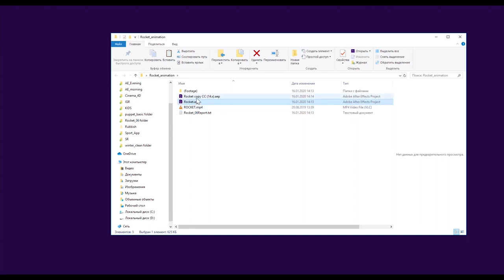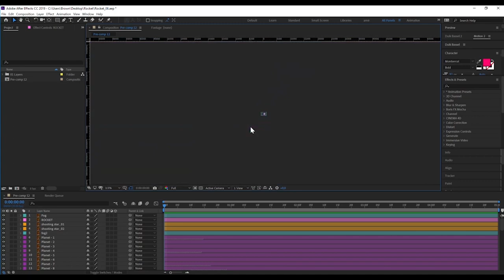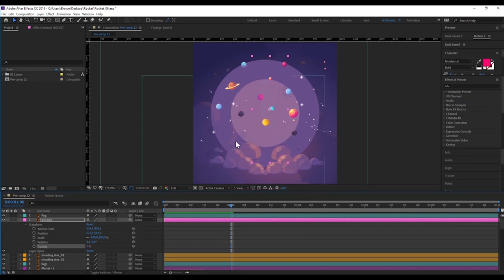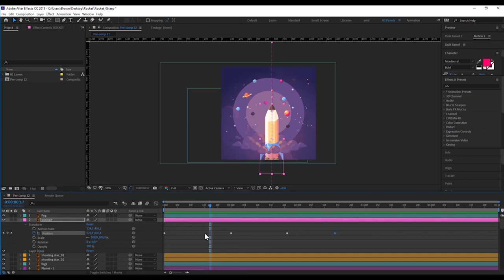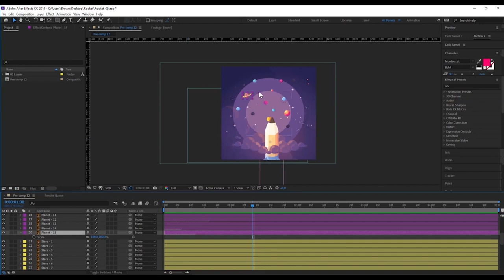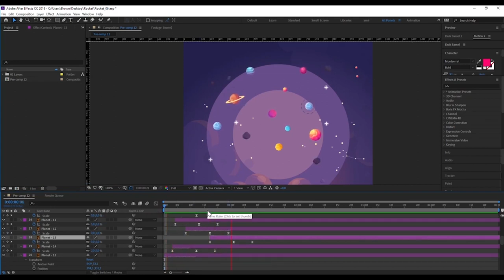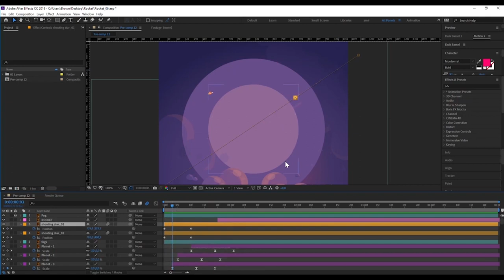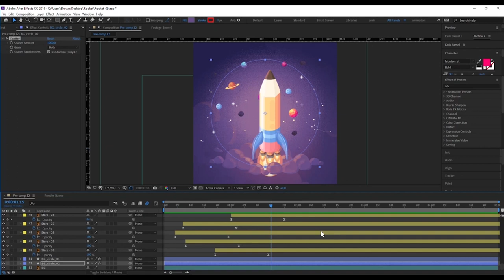БЕЗКОШТОВНИЙ УРОК 2D АНІМАЦІЇ В AFTER EFFECTS | PAUSE TO PLAY | UWCF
Хотіли спробувати себе у ролі аніматора, але не знаєте, з чого почати?

Почніть з безкоштовного уроку 2D-анімації від школи анімаціїї Pause to play та благодійного фонду UWCF!

В рамках програми фонду "Генії майбутнього" ми, разом з нашими друзями Pause to play пропонуємо вам зайнятись цікавою і корисною справою. У цьому ролику на прикладі анімації з ракетою ви зможете розібратись та освоїти базу 2D-анімації.